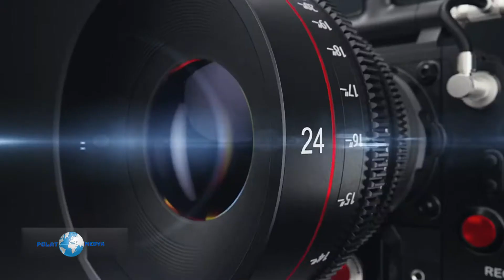KUBAT BERGAMA KONSERİ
Kubat söyledi, Bergama coştu
Gazi Mustafa Kemal Atatürk’ün öngörüsü ile 1937 yılından beri aralıksız devam eden ve bu yıl 86.'ncısı düzenlenen Bergama Kermes Festivali'nin ikinci gününde Cumhuriyet Meydanı’nda sahne alan Kubat, Bergama'ya unutulmaz bir konser yaşattı. Konser sonunda Bergama kağıdı Parşömen'den yapılan plaketi Sanatçı Kubat'a veren Belediye Başkanı Hakan Koştu, muhteşem konser için teşekkür etti.